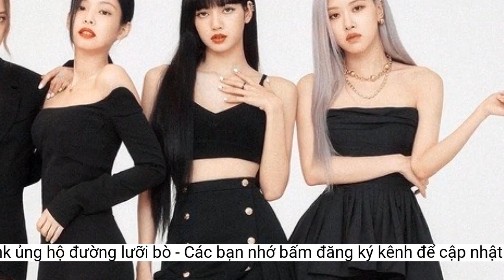Bộ Ngoại giao nói về việc Ban tổ chức Blackpink ủng hộ 'đường lưỡi bò'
Người phát Ngôn Phạm Thu Hằng cho biết: Các cơ quan chức năng của Việt Nam đang tiến hành xác minh."Yêu sách đường chín đoạn đã được nói rõ nhiều lần". Liên quan đến thông tin được phóng viên đề cập, Người phát Ngôn Phạm Thu Hằng cho biết: Các cơ quan chức năng của Việt Nam đang tiến hành xác minh.
Ngày 6-7, trả lời câu hỏi của báo chí về quan điểm của Việt Nam về việc việc Ban tổ chức Blackpink ủng hộ 'đường lưỡi bò', Người phát ngôn Bộ Ngoại giao Phạm Thu Hằng bày tỏ:
BlackPink là nhóm nhạc nổi tiếng của Hàn Quốc. Ảnh: YG Entertainment.
Ngay sau đó, nhiều người tỏ ra phẫn nộ, kêu gọi “tẩy chay” Born Pink World Tour Hanoi. Các bài đăng Fanpage iMe Vietnam nhận nhiều icon “phẫn nộ”.
Trước đó, tối 4-7, mạng xã hội xuất hiện thông tin website chính thức của iMe Entertainment có đăng bản đồ “đường lưỡi bò” ngay tại trang chủ. Trên Fanpage của iMe Vietnam, đường link dẫn đến website này cũng được gắn trong phần giới thiệu.
Website của công ty iMe Entertainment đã thông báo hiện đang bảo trì. Đường link cũng đã được gỡ khỏi Fanpage. Tuy nhiên, hình ảnh bản đồ đã được chụp lại và lan truyền rầm rộ. Nhiều khán giả Việt đã bày tỏ thái độ và cho biết sẽ không mua vé để phản đối đơn vị tổ chức.